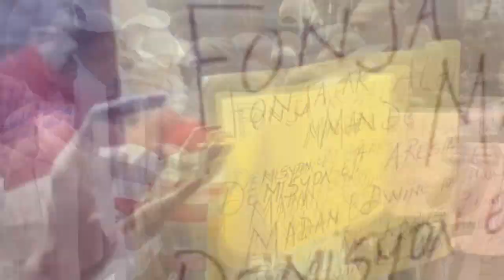Bwa mare, Lanmò 100JOU met Kwadèboukè tèt anba...Kolonèl Rebu frape Ariel ak SDP yo nan zak ak bandi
12jiyè- Si Lanmò 100 fè sa vre peyi a tou fini...Kolonèl Rebu avili Ariel ak GANG yo wap sezi tande